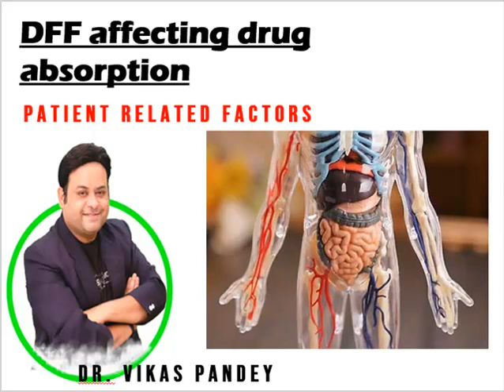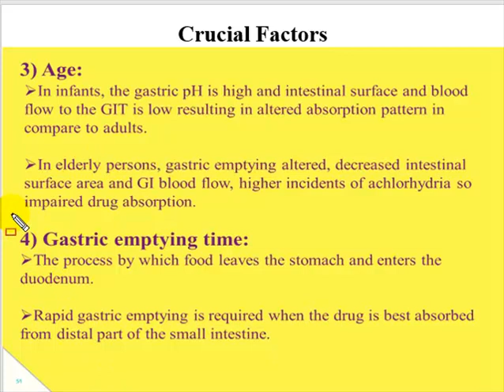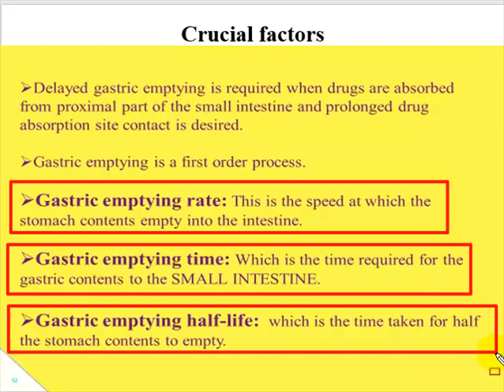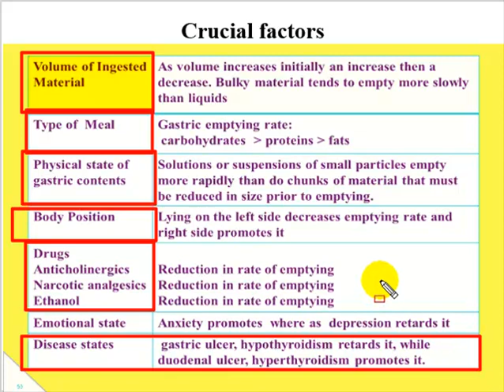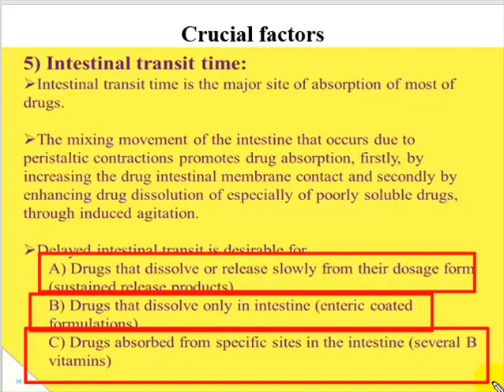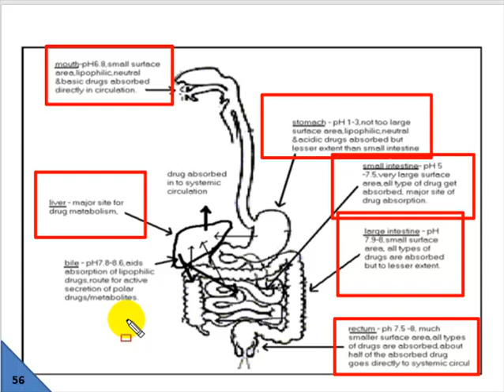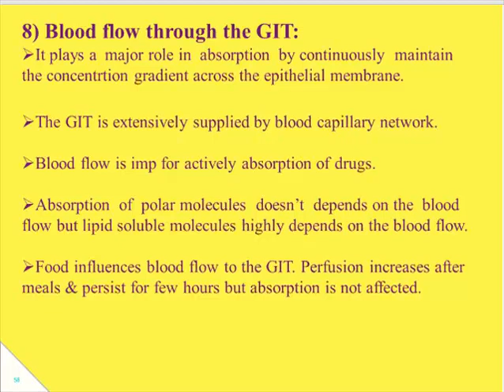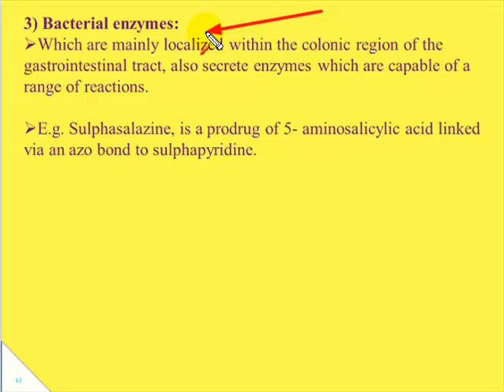patient related factors affecting drug absorption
PATIENT RELATED FACTORS
include factors relating to the anatomical, physiological and pathological characteristics of the patient
1. Age
2. Gastric emptying time
3. Intestinal transit time
4. Gastrointestinal pH
5. Disease states
6. Blood flow through the GIT
7. Gastrointestinal contents:
a. Other drugs
b. Food
c. Fluids
d. Other normal GI content
8. Presystemic metabolism by:
a. Luminal enzymes
b. Gut wall enzymes
c. Bacterial enzymes
d. Hepatic enzymes